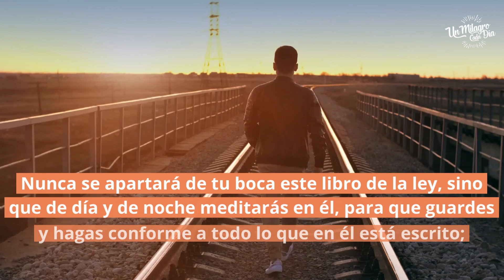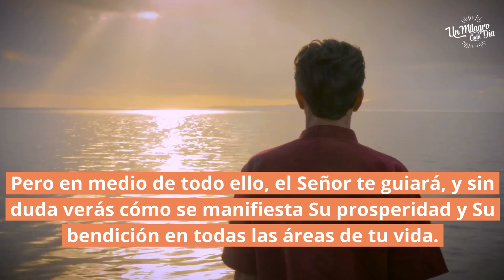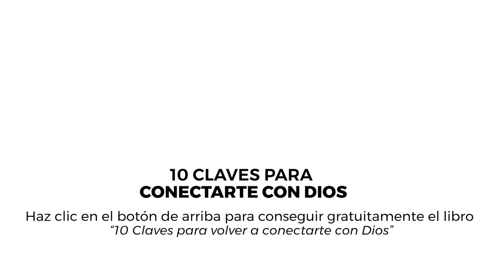Entra en tu Tierra Prometida. Clave 5. Da prioridad a la Palabra de Dios en tu vida